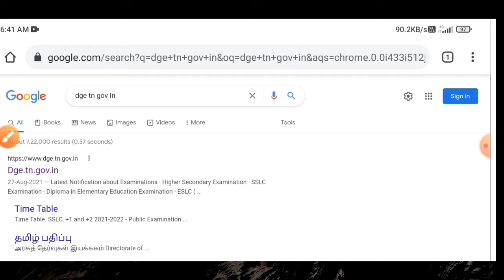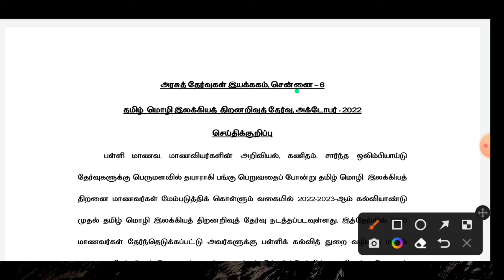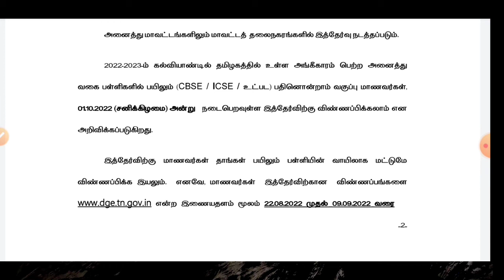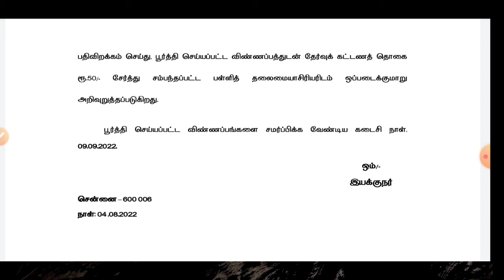tamil talent exam 2022 latest news | Tricky world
This video shows details about tamil talent exam 2022

By
Tricky world